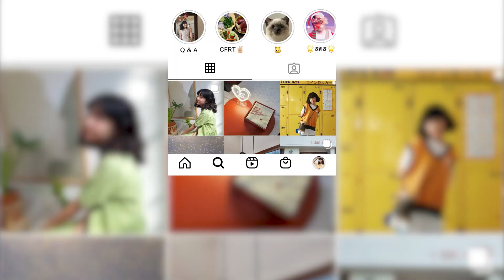THE PROBATION | EP 7 | LOOKBOOK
เอมได้รับงานจากพี่จิ๊งให้ติดต่อนางเเบบ เพื่อมาถ่ายโปรโมทสินค้าให้
เเต่พอวันจริงมาถึงดันมีปัญหาหน้างานซะอย่างงั้น จนทำงานต่อไม่ได้กันทั้งกอง
เอมจะเเก้ปัญหานี้ยังไงมาเอาใจช่วยเอมกัน !!
Original Series เรื่องแรกจาก Cool Kids Thailand
รับชมได้ทุกวันจันทร์ เวลา 22.00 น. ผ่านทาง Facebook : Cool Kids Thailand
Youtube : Cool Kids Thailand